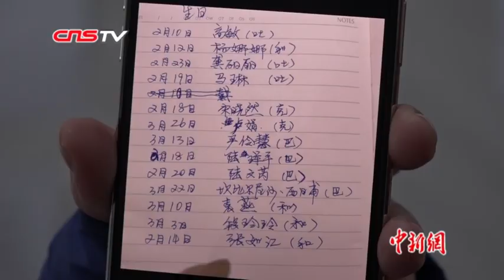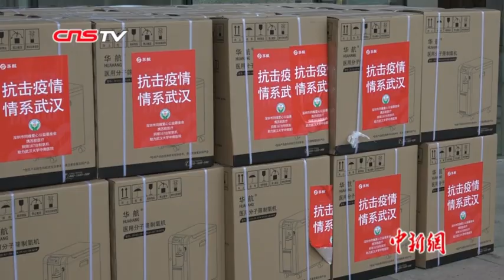新疆多民族护理医疗队支援武汉纷纷剃去长发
新疆援助武汉第二批护理医疗队负责武汉“方舱医院”C馆A区的护理工作。这支女性占绝多数比例的团队有成员102人，由汉族、维吾尔族、哈萨克族、蒙古族、回族组成。新疆的少数民族女性轻易不会剃发，但为更有效的工作，她们纷纷剃去长发。